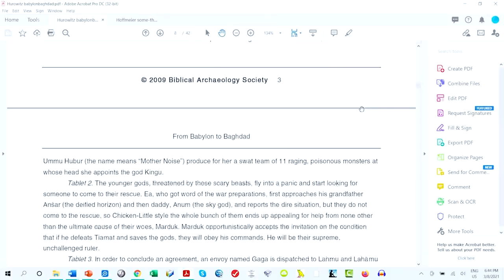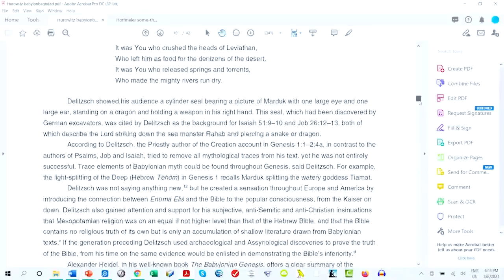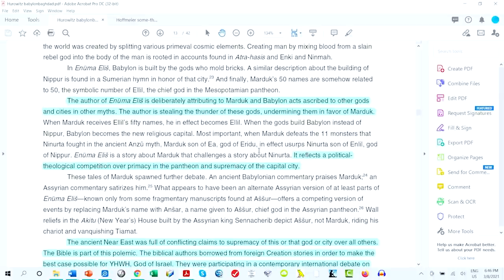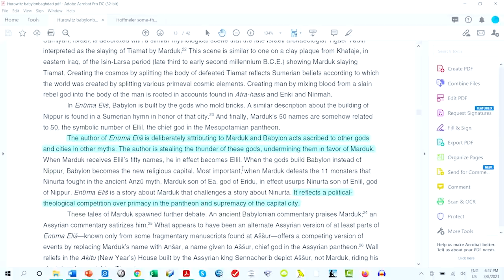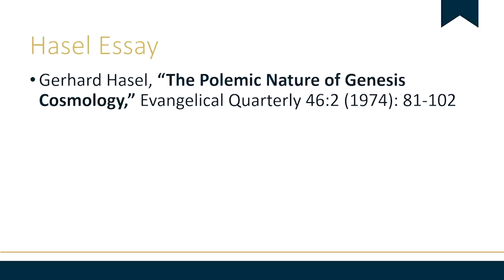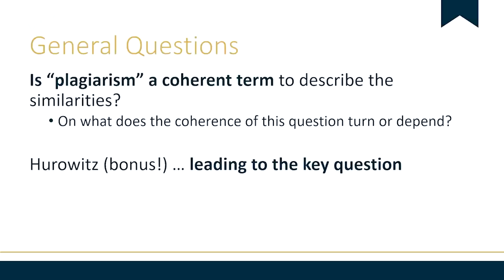Did The Bible Steal The Flood Story?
If I'm a biblical writer, and I want to write a creation story. And I want to give credit to Yahweh as the creator, both from my audience and also as sort of a smackdown to our theological and religious competitors. How can I possibly do that without "borrowing"? Think about that. How would you do? There's no way you can do it without dipping into the material, it would be like me assigning you, let's say, you know, you're all in the same church. And I said; «I want you all to write a paper on why our worship service is better than the church down the street there. But you're not allowed to tell me anything that the other place does.» Like, how am I supposed to do that? I've got to be able to dip into what they do and say, to make the comparison. That's the point. Check it out!